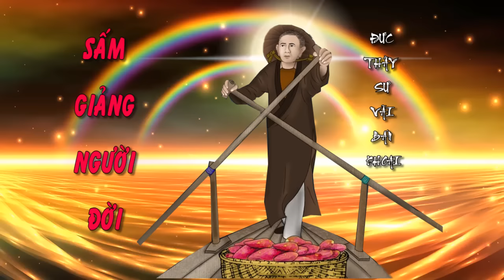SẤM GIẢNG ĐỨC THẦY SƯ VÃI BÁN KHOAI ! 1